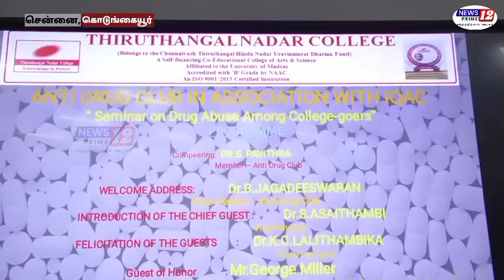கல்லூரி மாணவர்களுக்கு காவல்துறை சார்பில் போதை பொருள் குறித்த விழிப்புணர்வு | News12prime